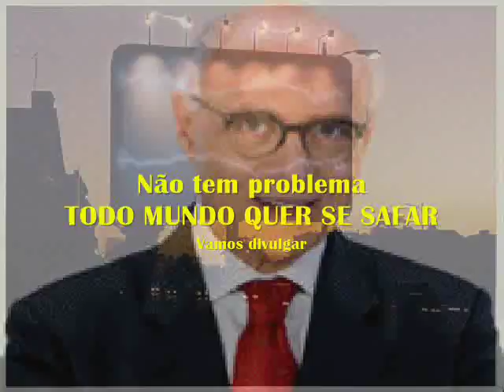VPR DV 17 O Vampiro dilvulga Salario de Outubro REGISTRO 29197 EVERTON SOARES FERREIRA